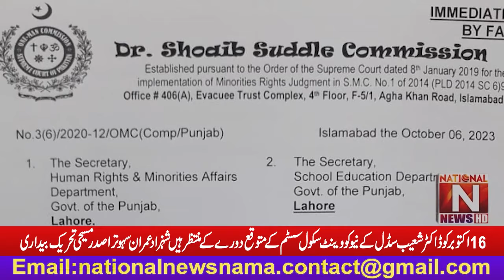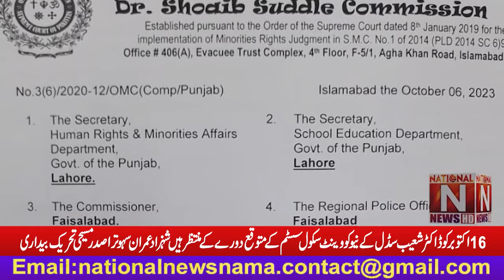Dr. Shoaib Siddal anticipated visit to the New Covenant School System on Oct 16 Shahzad Sahotra